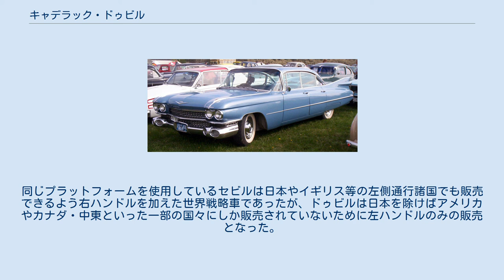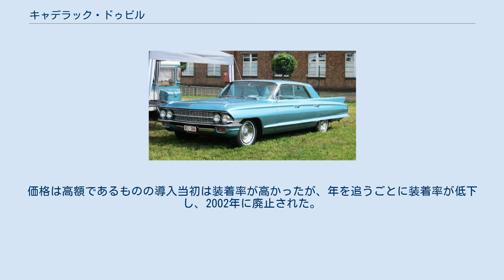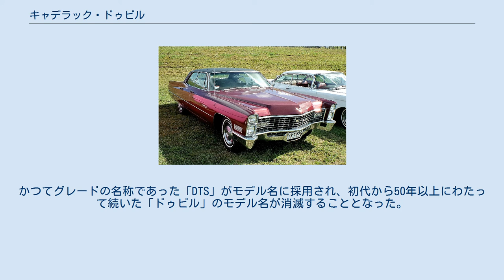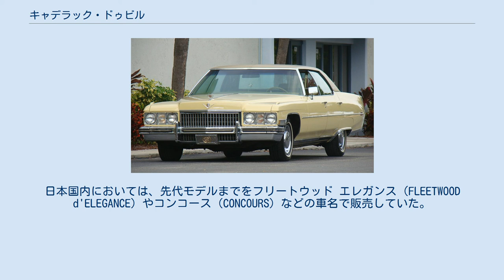キャデラック・ドゥビル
ドゥビル（DEVILLE）は、GMが製造、キャデラックが販売していた自動車である。
 プラットフォームは、GM Kプラットフォームを採用した。
同じプラットフォームを使用しているセビルは日本やイギリス等の左側通行諸国でも販売できるよう右ハンドルを加えた世界戦略車であったが、ドゥビルは日本を除けばアメリカやカナダ・中東といった一部の国々にしか販売されていないために左ハンドルのみの販売となった。
生産はミシガン州のデトロイト・ハムトラミック組立工場で行われた。
 エンジンはV型8気筒 4.6L ノーススターエンジンを搭載し、4速ハイドラマチックトランスミッションが組み合わせられる。
トランスミッションはフロアタイプ（DTSのみ）とコラムタイプ（標準車・DHS）がある。
また、駆動方式はFFとなる。
 グレード構成は、標準車のほかに「DHS」および「DTS」グレードが用意された。
「DHS」はドゥビル・ハイラグジュアリー・セダン（DeVille Highluxury Sedan）の、「DTS」はドゥビル・ツーリング・セダン（DeVille Touring Sedan）の略である。
エンジンの仕様に関しては、標準車とDHSは出力重視、DTSには出力・トルクともに向上されたエンジンを搭載している。
メーカーオプションとしてナイトビジョンが乗用車として初めて採用された。
価格は高額であるものの導入当初は装着率が高かったが、年を追うごとに装着率が低下し、2002年に廃止された。
 1999年11月に日本国内販売を開始した。
ラインナップは、中間グレードのDHSにナビゲーション等を備えたコラムシフト採用モデルのみ投入された。
エンジンの仕様がセビルと競合するために最上位モデルのDTSは販売されなかった。
ナイトビジョンに関しても、当初は運輸省（現：国土交通省）の認可が遅れたために、2000年4月に発売された2000年モデルのメーカーオプション品（ナイトビジョン・サンルーフ・本革シートのセットで約83万円）として供給された。
 2005年2月9日にマイナーチェンジモデルし、DTSが発表された。
かつてグレードの名称であった「DTS」がモデル名に採用され、初代から50年以上にわたって続いた「ドゥビル」のモデル名が消滅することとなった。
 「DEVILLE」は、フランス語で「都市、街」を意味する。
 アメリカでの本来の名称は「DeVille」であったが、日本語で「デビル」と表記した際に「悪魔」（Devil ）と誤解される可能性を考慮して、言語間の発音と表記の問題から名称が変更されている。
日本国内においては、先代モデルまでをフリートウッド エレガンス（FLEETWOOD d'ELEGANCE）やコンコース（CONCOURS）などの車名で販売していた。
この10代目モデルについては、フランス語発音のイントネーションを変えた表記「ドゥビル」という名称を採用している。